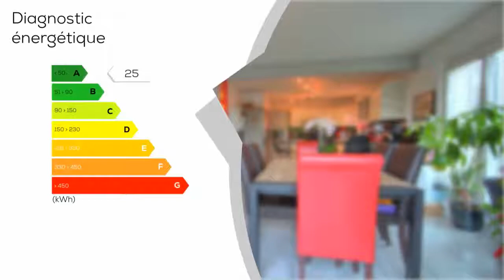Maison Epagny Stéphane Plaza Immobilier Annecy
EPAGNY, dans le secteur de Bromines, cette maison jumelée dans un petit lotissement offre une très belle pièce de vie ouverte sur un grand jardin. Les ouvrants ont entièrement été changés, le séjour est exposé plein Sud. Les chambres ont été rénovées et présentent une belle surface.
Le quartier de Bromines est idéalement situé à 10 minutes du centre-ville d'Annecy, proche des commerces, du centre commercial Grand Epagny, et des axes routiers et autoroutiers pour rejoindre l'A41 vers Genève. Le quartier bénéficie d'une piste cyclable en face de la maison qui mène directement au centre du village d'Epagny.

Cette maison à Epagny vous est proposée à la vente en exclusivité par votre agence Stéphane Plaza Immobilier Annecy. Contactez votre conseiller Eric JUHEL au 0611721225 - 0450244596, il vous recommandera une visite sur ce bien et vous accompagnera dans votre projet d'achat immobilier. Réf EJ-EC2604

DPE : A
GES : NS